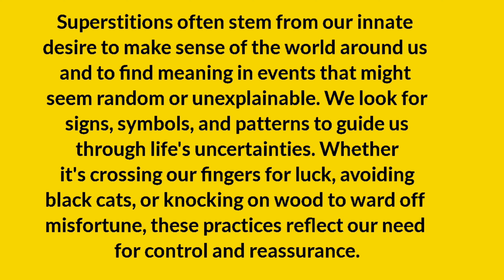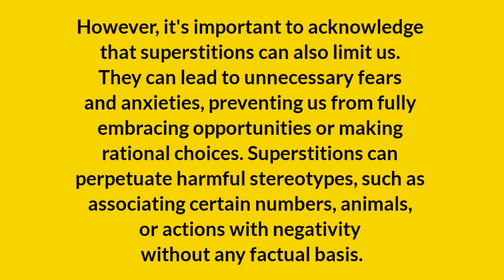Just A Minute Activity JAM justaminute superstitions #ZPHSUDDEHAL SSENGLISH Shashavali Khaji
Just a Minute Activity helps the students improve their English. They will become a confident speaker. ssenglish zphs sschannel shortspeech #2023